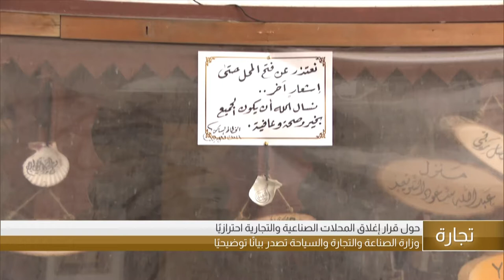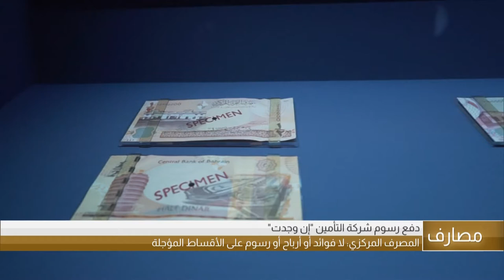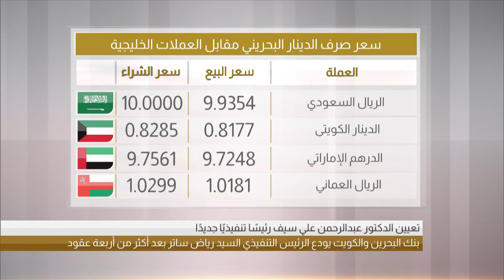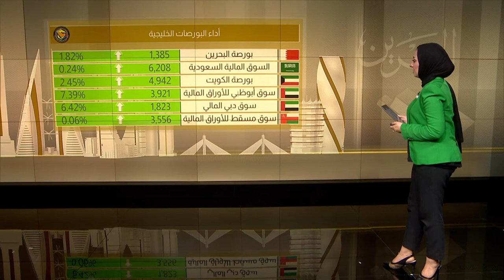البحرين مركز الأخبار : النشرة الإقتصادية 25-03-2020